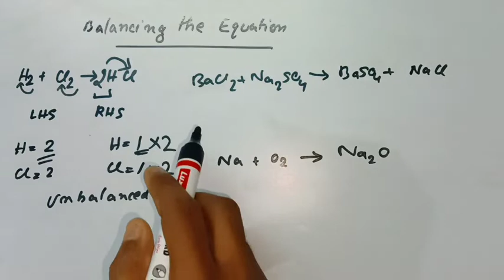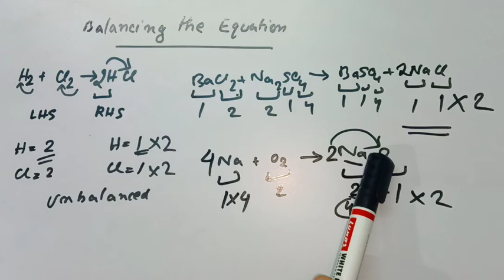Balancing the chemical equations..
Balancing chemical equations is the process of adjusting the coefficients of the chemical species in a chemical equation to ensure that the same number of atoms of each element are present on both the reactant and product sides. This ensures that the law of conservation of mass is obeyed, where the total mass of reactants equals the total mass of products in a chemical reaction.